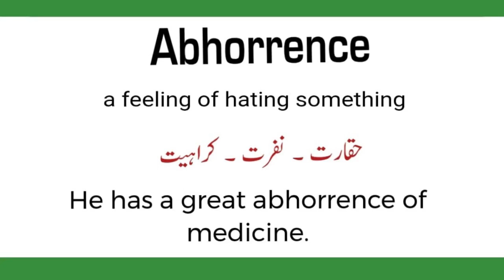Abhorrence meaning in Urdu | How to pronounce Abhorrence | Abhorrence with sentence example